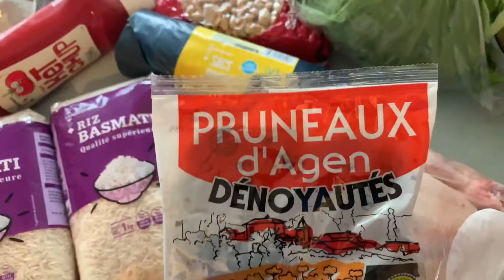আমাদের আজকের শপিং,